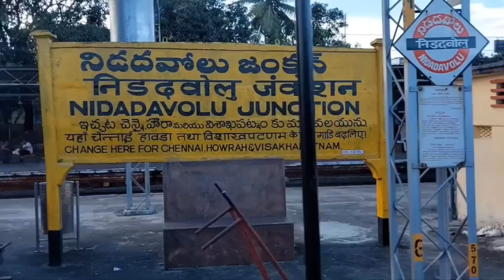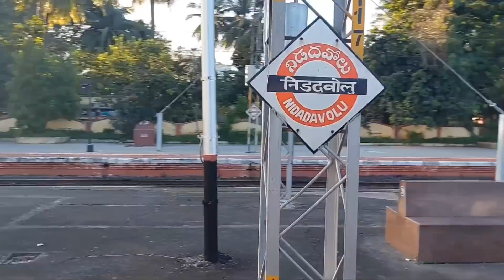మొట్టమొదటి ఎలక్ట్రిక్ లోకోలో రైలు జర్నీ||రాజమండ్రి- భీమవరం train రాజమండ్రి @GK vlogs bhimavaram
circar express
train no 17644
coa-cgl express